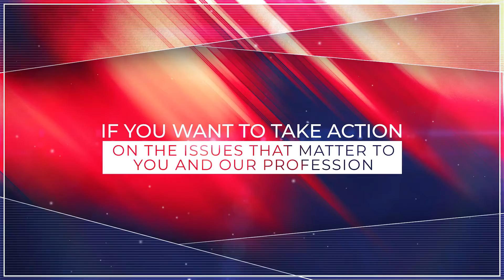ABA Resolution 101A | Fairness For Breastfeeding Mothers Act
Hear Senator Tammy Duckworth of Illinois thank the ABA's House of Delegates for their support of the Fairness For Breastfeeding Mothers Act. This law supports and protects families in the U.S.